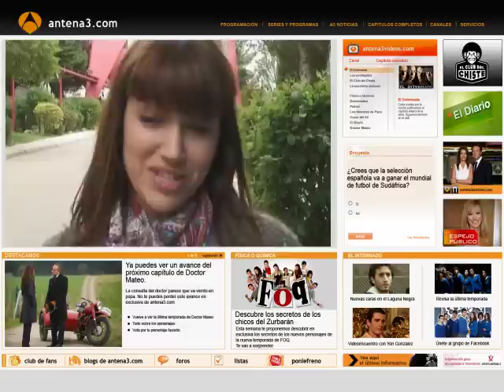Ursula Corberó descubre la nueva antena3.com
Ursula Corberó descubre la nueva web de Antena3